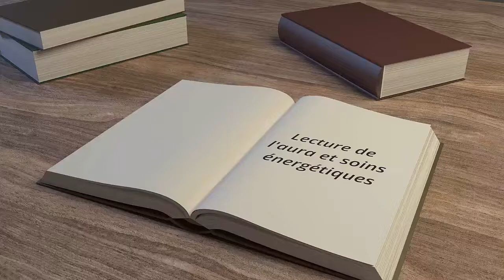Decouvrez les trois cles de l'auto guerison grâce à la PCI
Découvrez comment combiner la lecture de l'aura pour la connaissance de soi, la déprogrammation de la mémoire cellulaire pour libérer les programmations limitatives et les soins énergétiques afin de favoriser l'équilibre énergétique. Pour découvrir le programme d'auto guérison: